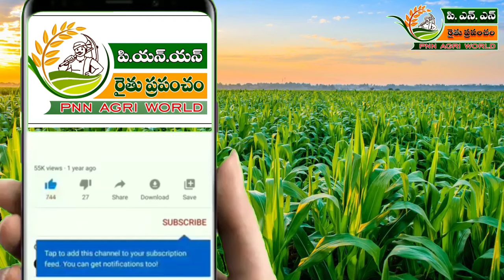08.04.24 ఈరోజు వి.కోట ఇతర 4 మార్కెట్ల టమోటా ధరలు Today Tomato Rates in V.Kota kolar and four markets